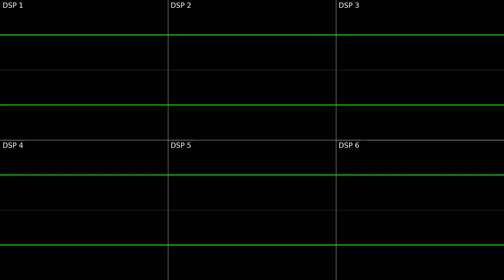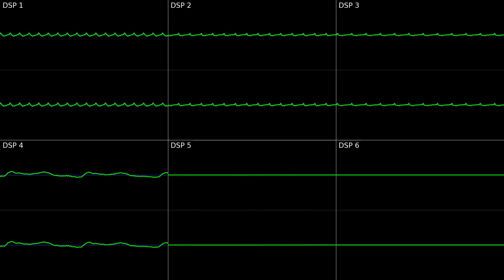El Viento - Stage 1 [SPC700/SNES Cover]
Originally composed by Motoi Sakuraba.